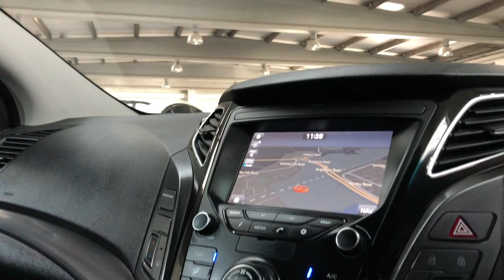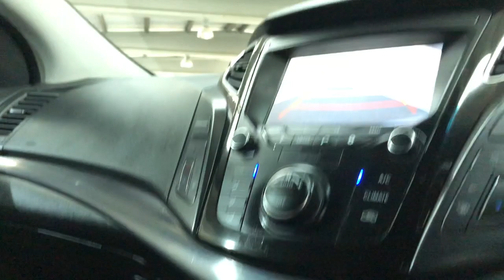HYUNDAI I40,1.7 CRDI SE NAV BUSINESS BLUE DRIVE 5d 139 BHP